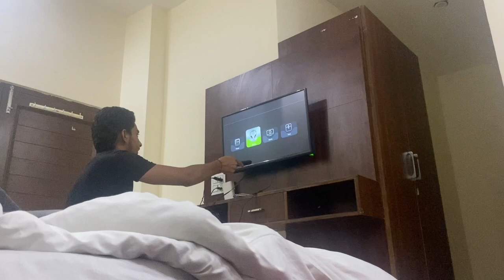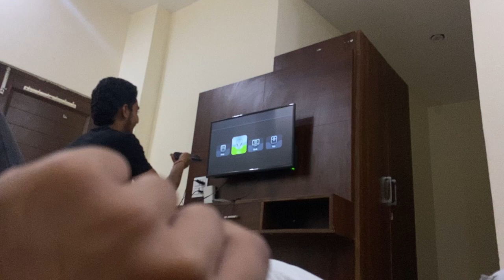Narendra modi ji k sath meeting ✌️ || Chandigarh mission successful 😁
PM modi
pm modi high level meeting
India news
Narendra modi meeting
Meeting with pm modi
Chandigarh
New punjabi song
Chandigarh song
Chandigarh mai